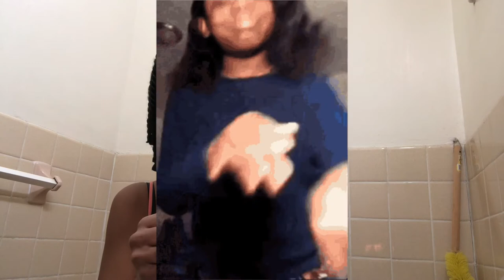It's The Last One| HeyJay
It is the FINAL takedown video of my college career. 8/8 semesters over & done with. That's wild